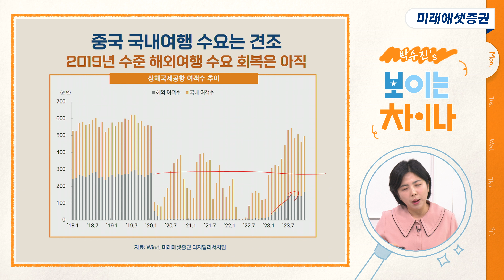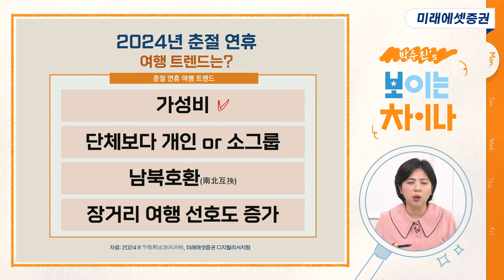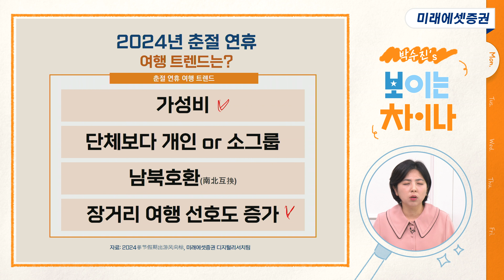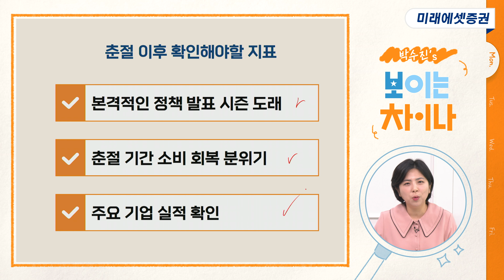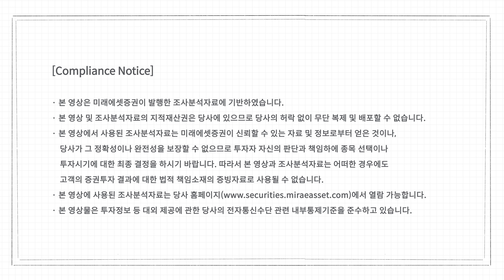[박수진의 보이는 차이나] 미리보는 2024년 춘절 여행트렌드 I 2024.2.5(월)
미래에셋증권에서 중국 증시 열심히 보고 있는 박수진 선임연구위원이
한주간의 중국 경제 이슈를 분석, 중국 산업의 변화 흐름을 쉽게 설명해드립니다!✨

출연: 박수진 선임연구위원 (미래에셋증권 디지털리서치팀)

00:04 오프닝
00:09 이번주 중화권 주요 경제 일정
02:28 미리보는 2024년 춘절
03:22 중국 주요 황금연휴 여행객수 추이
03:54 상해국제공항 여객수 추이
04:30 춘절 연휴 여행 트렌드
08:05 역대 최장 춘절 기간
08:43 춘절 이후 확인해야할 지표